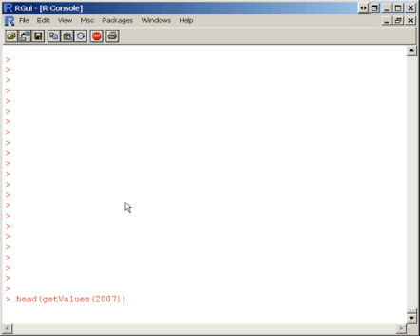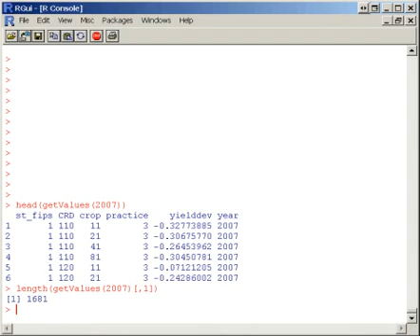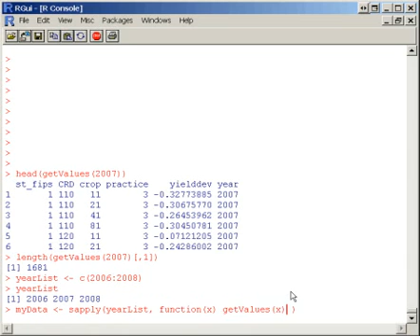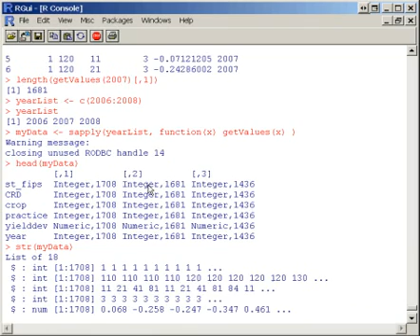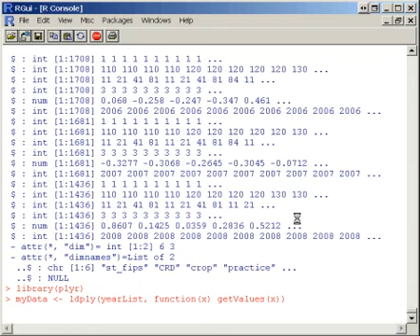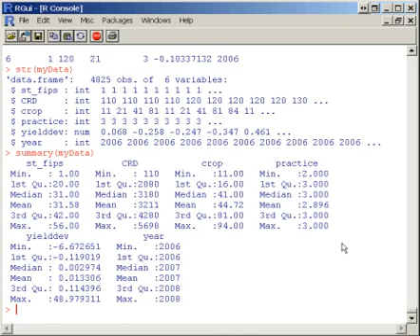Example of why the R function apply() is hard to grok and how to use plyr instead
New R users tend to struggle with the apply() family of functions. This video illustrates why the struggle and how the plyr package can help.